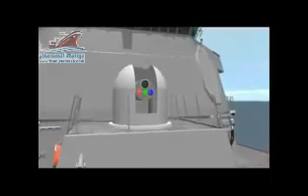أحدث الأسلحة الأمريكية تدمير الطائرات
نقوم بشراء جميع أنواع السيارات والمعدات الثقيله والقوارب والبضائع من أي مكان بأمريكا وشحنها لأي ميناء بالعالم مع أعطاء ضمانات رسميه من أحد مكاتبنا بالمملكة العربية السعودية .